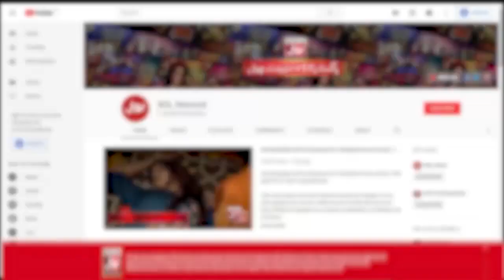Nadia Khan Kay Career Ka Villain Kon? | Mathira Show | Eid Special | BOL Entertainment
Nadia Khan Kay Career Ka Villain Kon? | Mathira Show | BOL Entertainment

Nadia Khan Kay Career Ka Villain Kon?